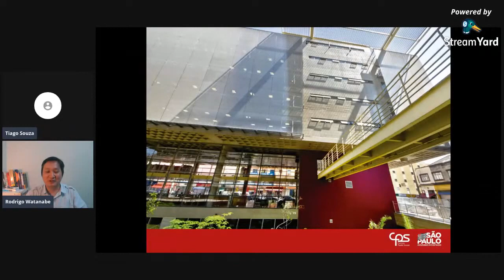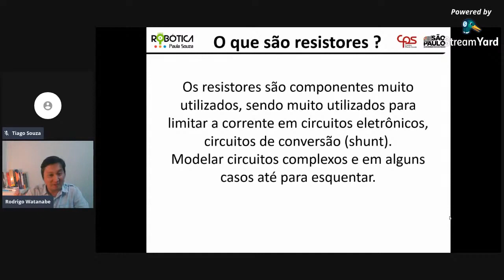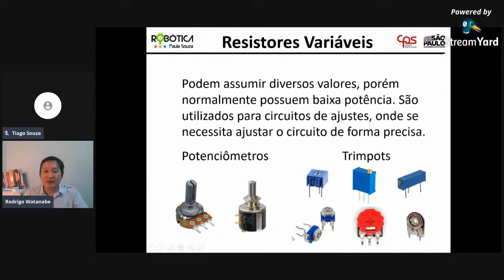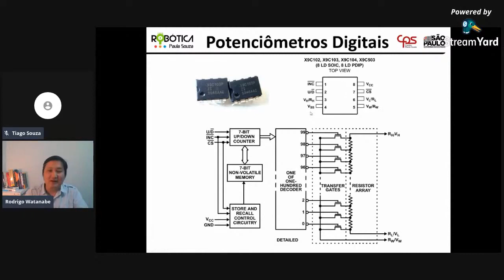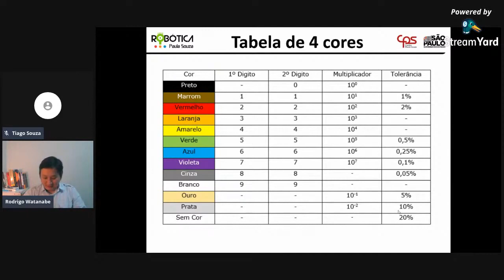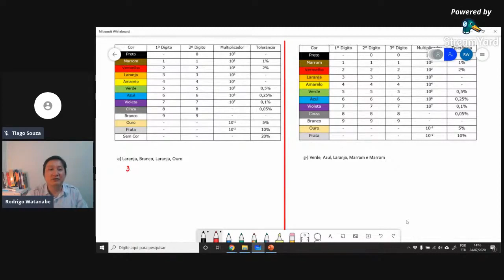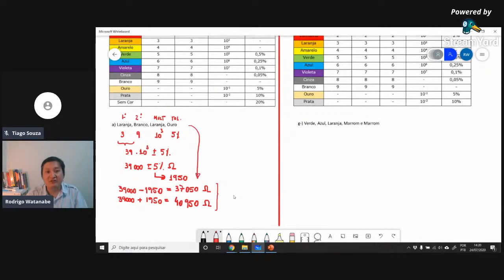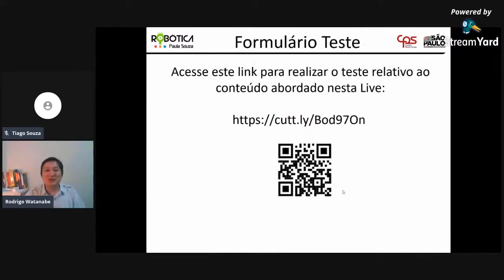Robotica Paula Souza Live 04 Resistores